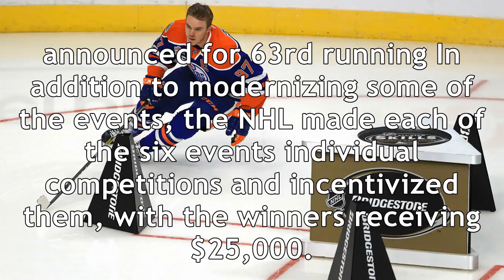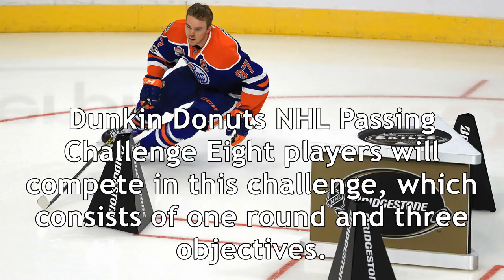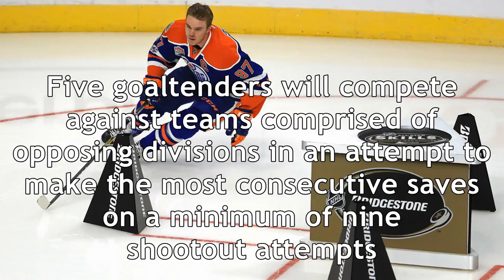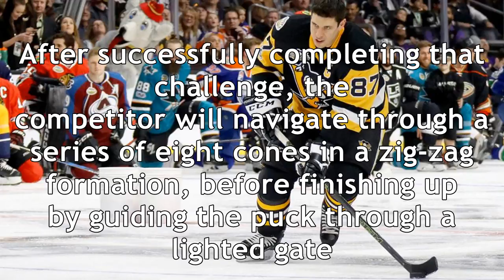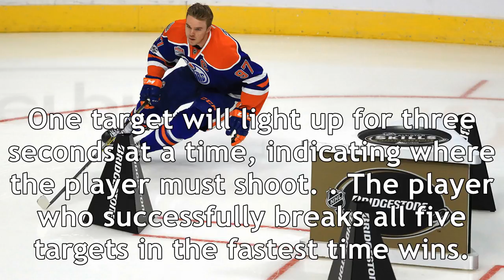Nhl makes changes to all-star skills competition